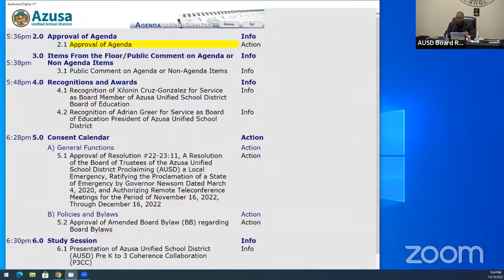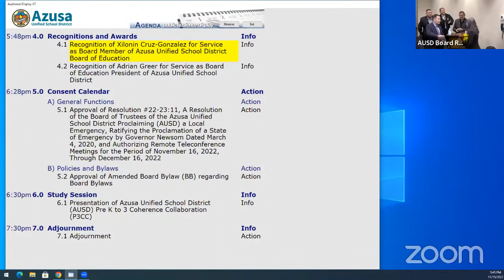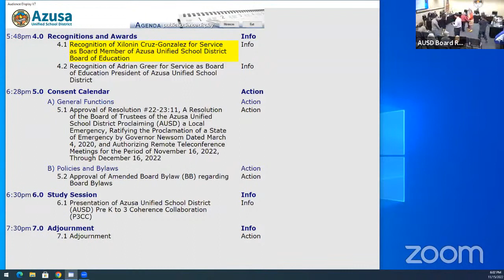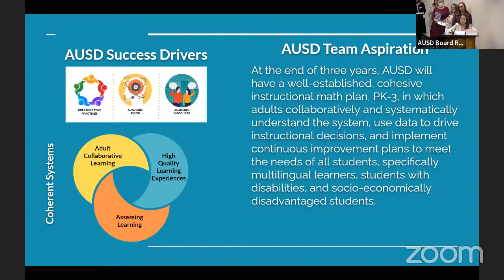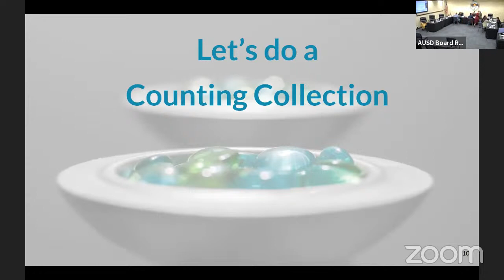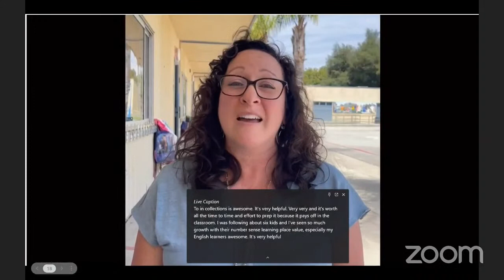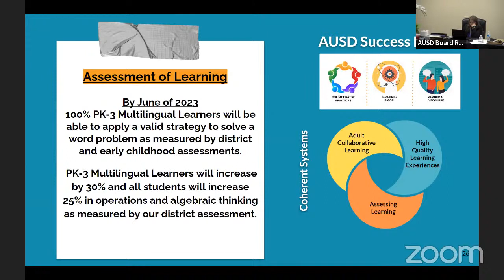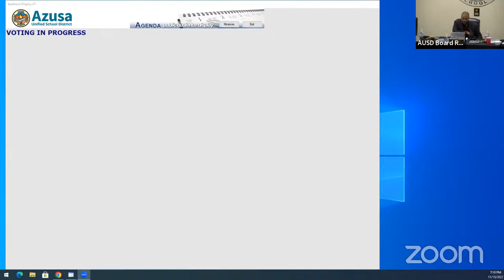11/15/2022 - Azusa Unified School District Board Meeting